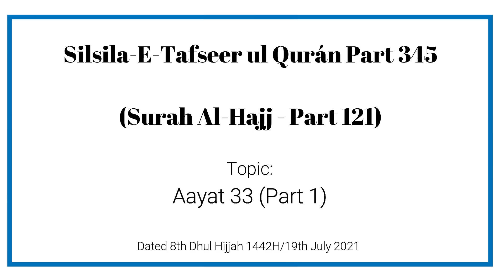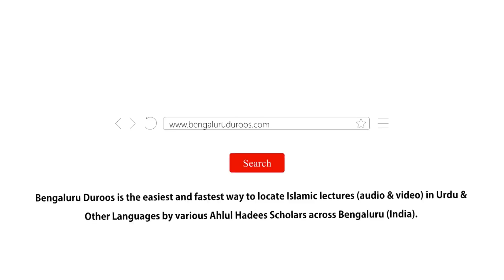Tafseer ul Qur’an | Surah Al-Hajj (Part 121) | Muhammad Muadh Abu Quhafah